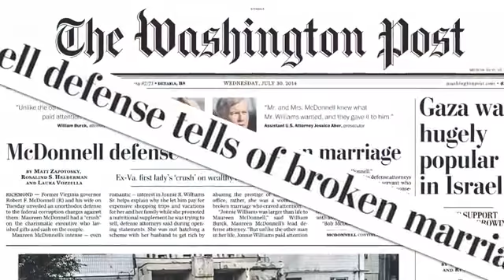Քաղաքական գործիչների դատավարությունը նոր երևույթ չէ ԱՄՆ-ում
ԱՄՆ-ի Վիրջինիա նահանգում ընթացող կոռուպցիայի գործով դատավարությունը, որի ընթացքում քննվում են թանկարժեք նվերների, ընտանեկան խորը խնդիրների և դավաճանության հարցերը, մեծ ուշադրության է արժանանում Միացյալ Նահանգներում